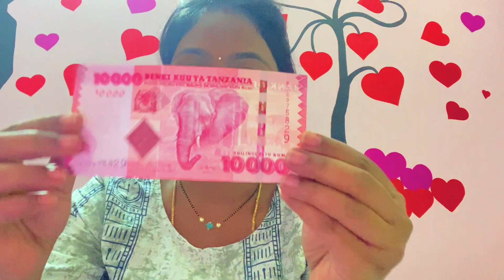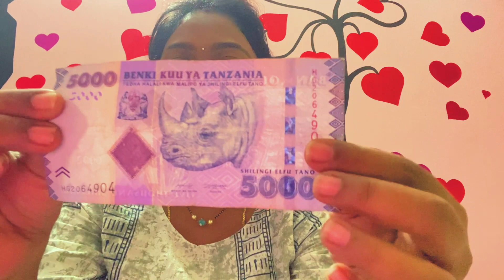About Tanzania || Language || Food || Tourist places || Currency || Africa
Hi Friends, this video is all about Tanzania, I have shared few details regarding food, tourist attractions and more, Please do watch the video and support me by subscribing to my channel